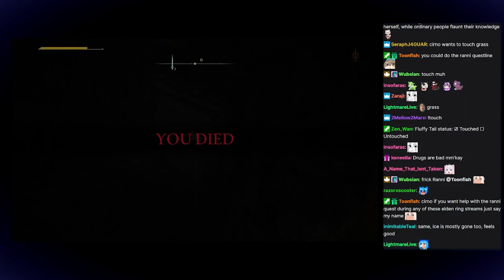Highlights #2 / Cirno Plays Elden Ring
Played live:
February, 2022

Description:
THE NEW FANTASY ACTION RPG. Rise, Tarnished, and be guided by grace to brandish the power of the Elden Ring and become an Elden Lord in the Lands Between.